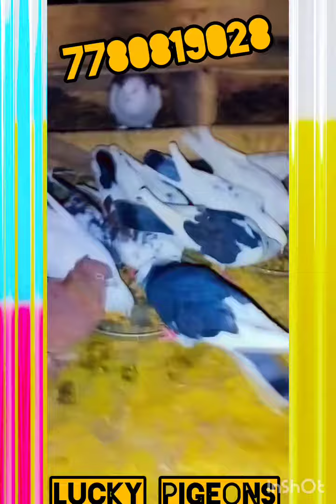high flying pigeons